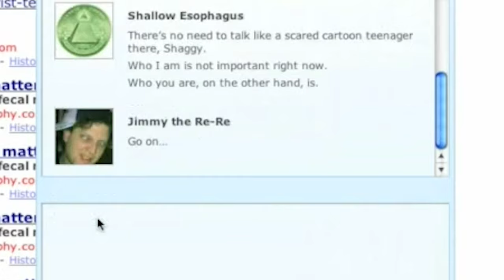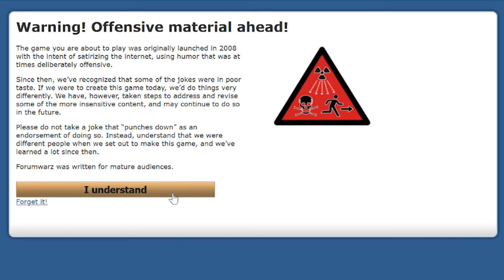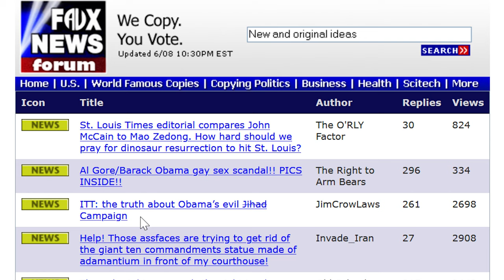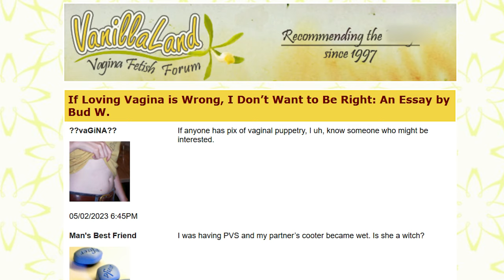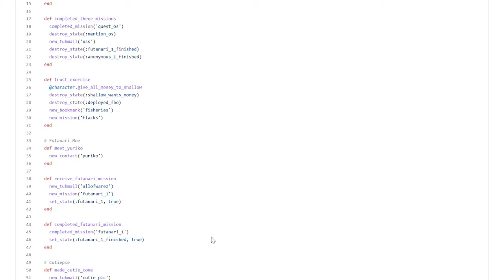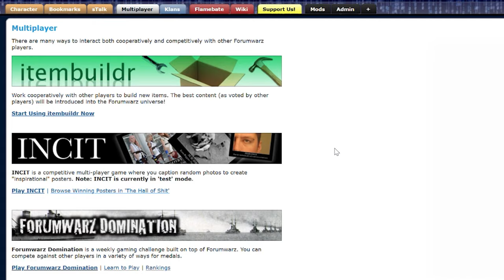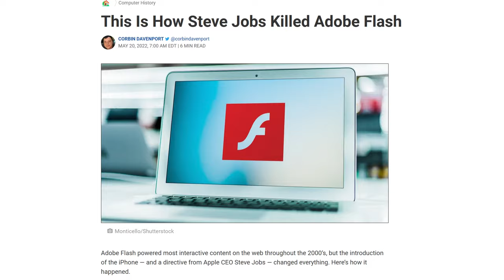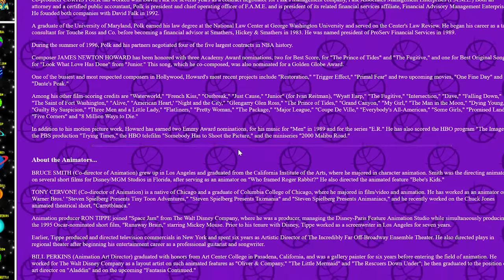I've been maintaining this role-playing game for 15 years!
I've always hated that most people let their old websites projects die. Forumwarz is a web game I developed with my friends (and the help of many, many others) back in 2008, and I still put in the work to make sure it runs smoothly today.

This video is part retrospective on the game, but also partially a plea to others to maintain their old projects.

Chapters:

00:00 - Intro + Forumwarz Trailer
02:02 - Offensive Material Ahead
04:59 - Systems upon Systems
06:08 - Cool 2008 Technology
07:22 - Crowdsourcing Content
07:55 - Maintenance Issues
09:15 - Final Thoughts

Credits:

Forumwarz was created by Evil Trout, Jalapeno Bootyhole and Bingebot 2015, with the help of countless others.